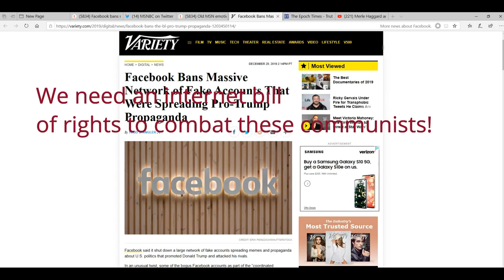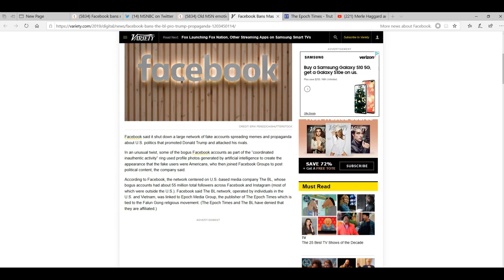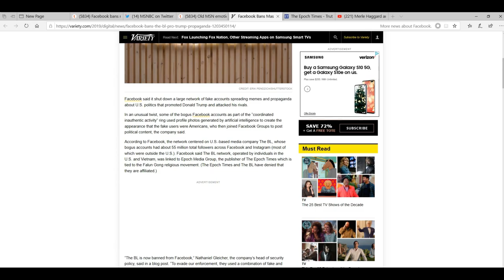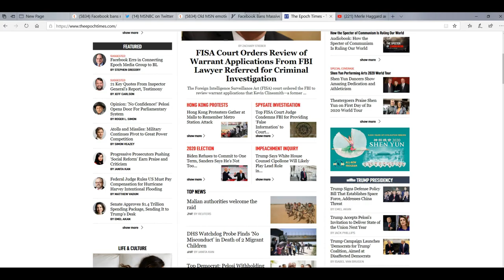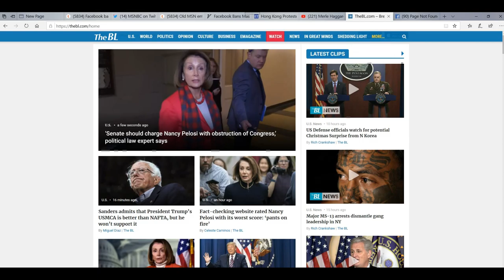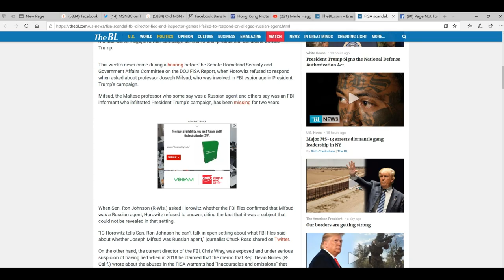Facebook engages in massive Anti Trump censorship sweep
Facebook has banned a popular network called the BL (Beauty of Life), claiming that the BL was creating huge numbers of fake Pro-Trump pages. The BL is associated with the venerable website The Epoch Times.